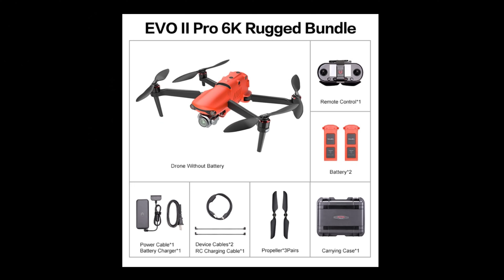Autel для чайников - как правильно поменять винты | Замена винтов на Autel Evo 2 Pro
Замена винтов на дроне Autel Evo 2 pro для опытных пользователей - банальная задача, но для новичка она может оказаться не тривиальной, и при неправильной установке винтов, последствия могут быть очень неприятными. В этом видео вы узнаете как правильно поменять винты на квадрокоптерах серии Autel Evo 2. Дальше в серии Autel для чайников буду освещать простые вопросы, которые могут вызвать проблемы у начинающих дроноводов.